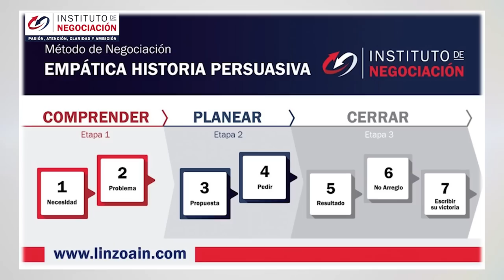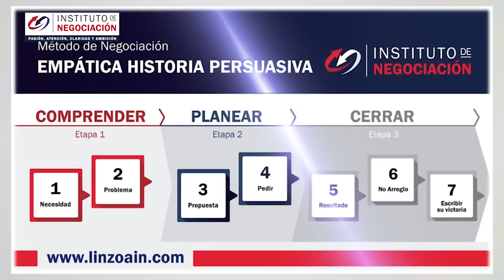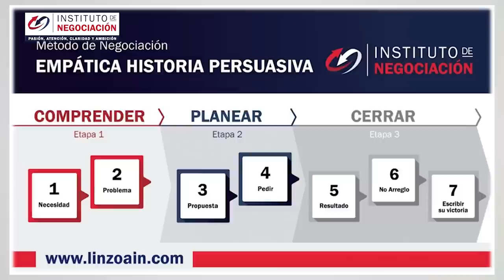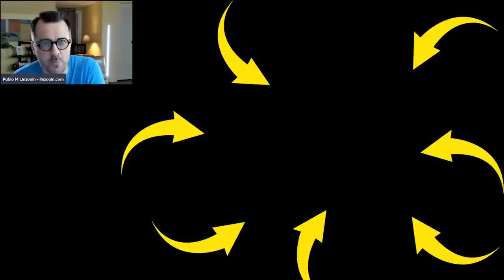CONFLICTOS DE PAREJA Shakira y Pique: APRENDA A NEGOCIAR Tras Una Infidelidad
👉🏻 El destacado experto internacional en negociación, Pablo M. Linzoain, muestra CONFLICTOS DE PAREJA Shakira y Pique: APRENDA A NEGOCIAR Tras Una Infidelidad

Obtene tu copia de mi libro